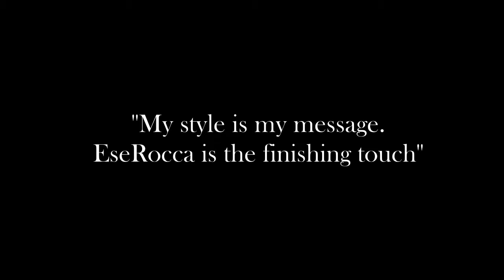Wes Morgan's Choice 👌🏽 By EseRocca